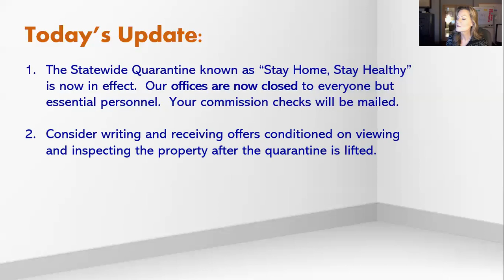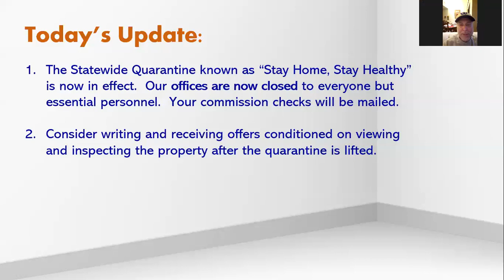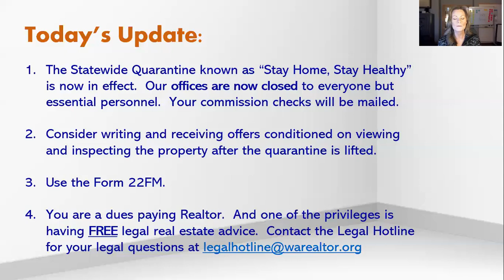Compliance Corner with John Hanson Daily Update for Thursday, March 26th, 2020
Here is your daily legal and compliance briefing with John Hanson, Designated Broker for Keller Williams Mountains to Sound and Keller Williams Puget Sound for Thursday, March 26th, 2020.